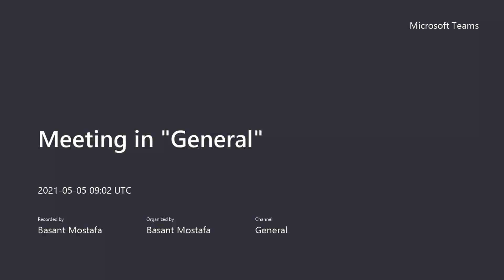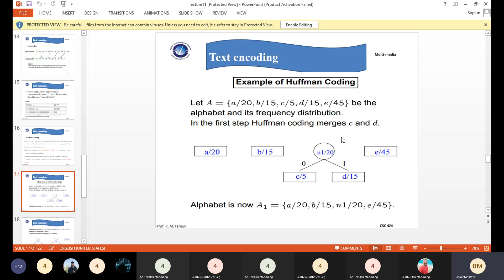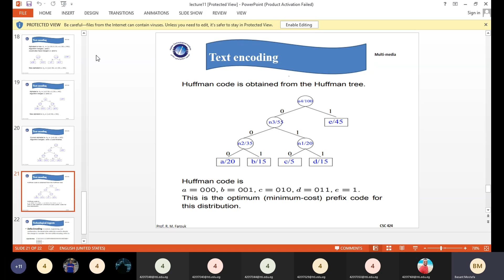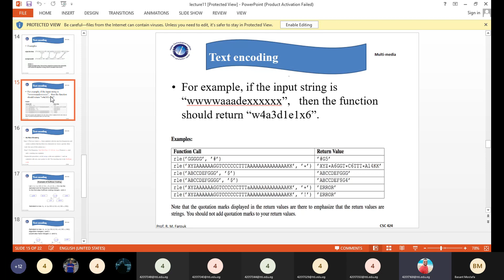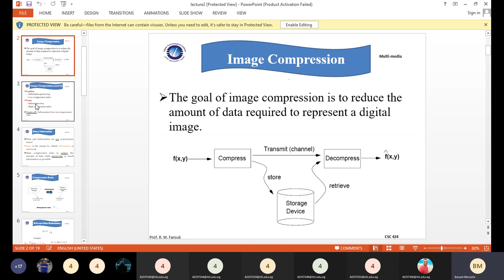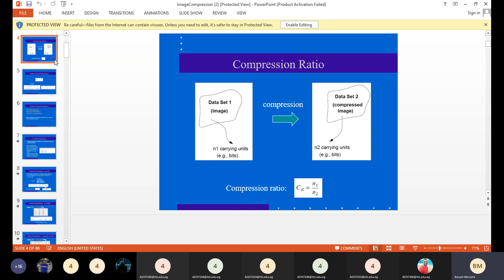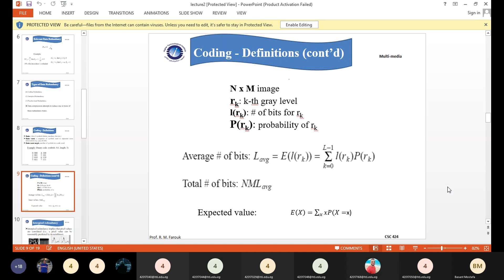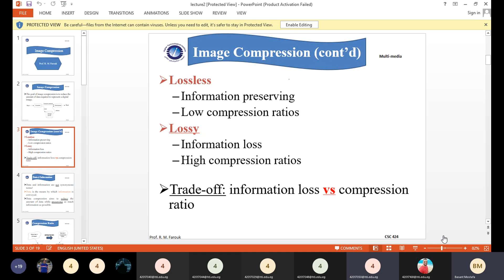Multimedia Section(2) | Eng. Bassant Mostafa